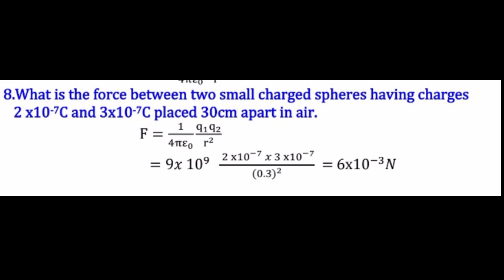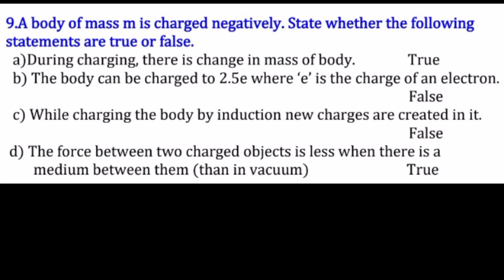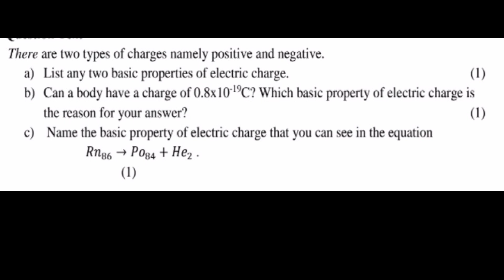+2 PHYSICS /CH-1 ELECTRIC CHARGES & FIELDS/All important question answers & Numericals/മലയാളം 💯💯